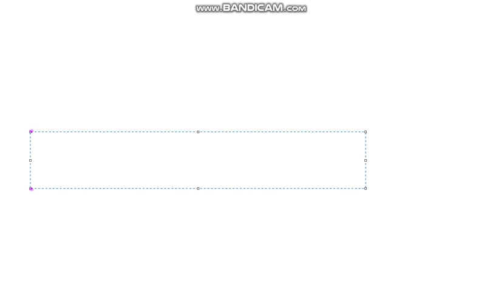Coming Soon Windows7 Santa